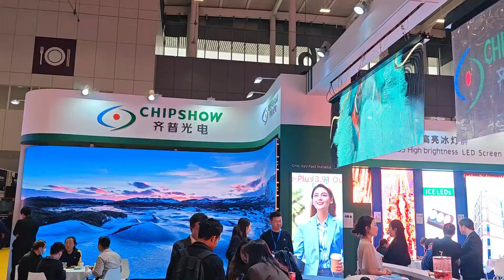ISLE 2024, Shenzhen, China - Chipshow Booth - Customer appreciation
International Signs & LED Exhibition (ISLE) 2024, Shenzhen, China

CHIPSHOW booth was filled with gratitude and excitement for the incredible journey we've embarked on with our customers from around the globe. 🚀

Thank you once again for your continued support and partnership. Here's to a bright and prosperous future ahead!

Chipshow is one of the leading LED display manufacturing company in China. Has more than 23 years of experience in LED display industry. Chipshow self-developed products have obtained a total number of 49 patents, including 24 invention patents (including 4 US patents), 12 utility model patents, 6 appearance patents, and 6 software copyrights.

Chipshow has subsidiaries in United States and Europe, and offices in South America, Australia, Middle East, Africa and other regions. Also Chipshow products are exported to more than 107 countries and regions in the world. So we serve all over the world for various types of LED display features. Also Chipshow has 24*7 emergency contact service so you can get our help anytime you need.

Chipshow is moving forward with a motto of making a beautiful world with the fastest technology.